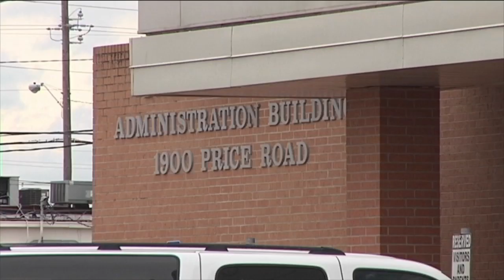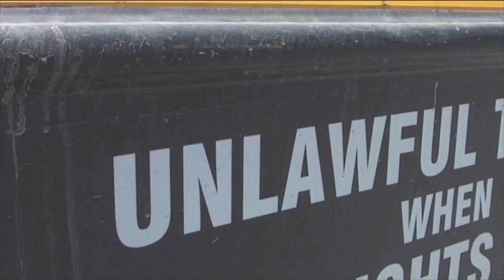BISD changing student dress code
Brownsville ISD making a change to their student dress code after the school board receives a petition.